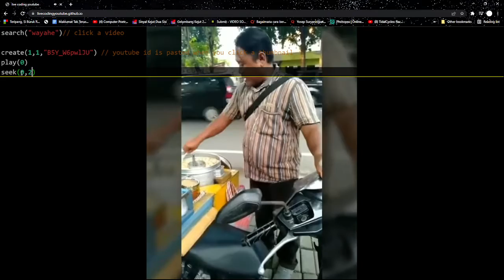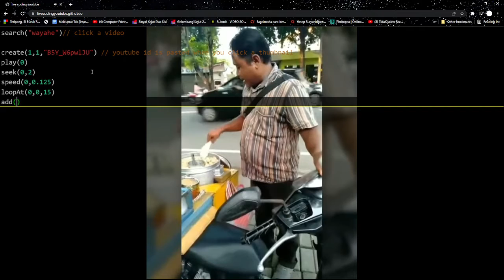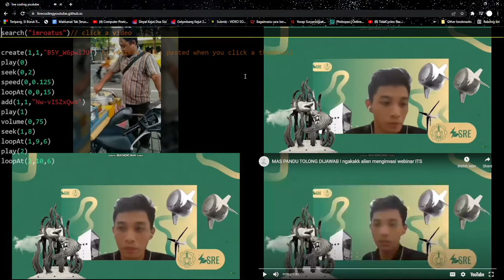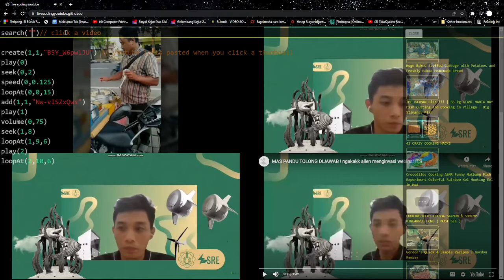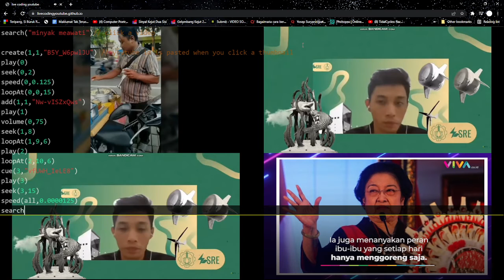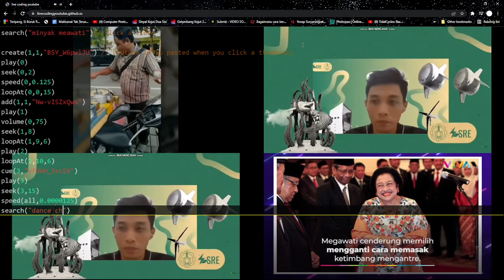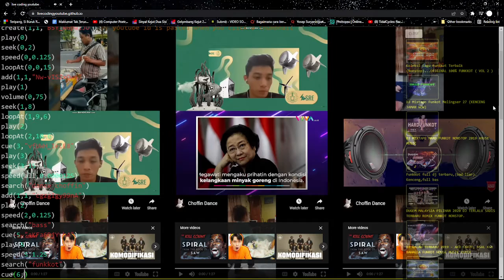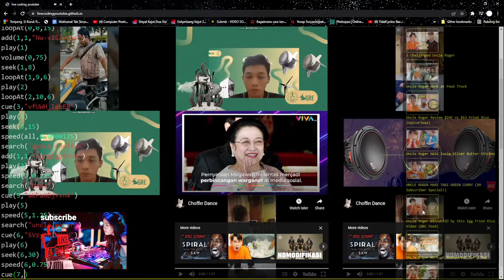Algorave 10th Birthday March 2022 - bahtera.rar - 2022-03-20 04:00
Algorave 10th Birthday March 2022 live performance by bahtera.rar from Yogyakarta, Indonesia

DJ with YouTube with Live Coding. First Try Experiment New Tools